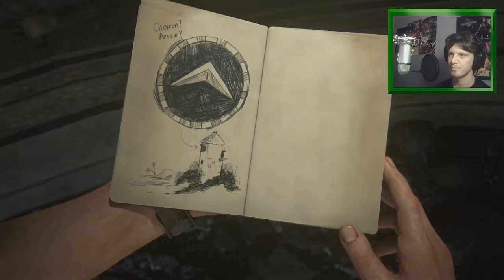Uncharted 4: A Thief's End - Part 16: When Drakes and Cars Mix